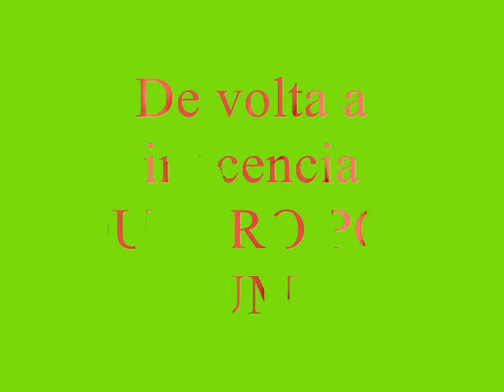DE VOLTA A INOCENCIA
MUSICA DO GRUPO 4/1